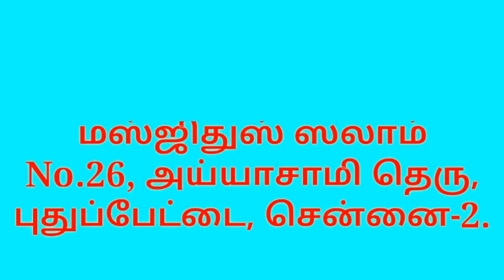“ மறுமையின் மூன்று கட்டங்கள் “ ஜுமுஆ உரை : BASHEER FIRTHOUSI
ஜுமுஆ   உரை:

மௌலவி  பஷீர் ஃபிர்தவ்ஸி

தலைப்பு :   “ மறுமையின்  மூன்று  கட்டங்கள் “

இடம்: J A Q H தலைமையகம், மஸ்ஜிதுஸ்ஸலாம், புதுப்பேட்டை,சென்னை-2.

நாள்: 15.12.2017